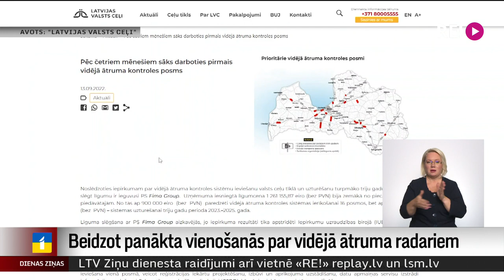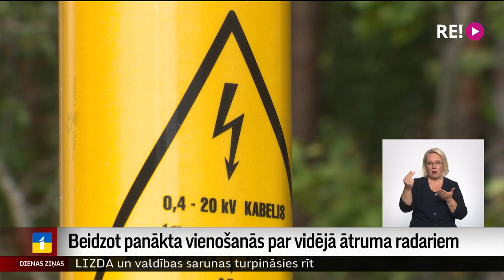Beidzot panākta vienošanās par vidējā ātruma radariem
Vidējā braukšanas ātruma radari būs. Pirmais posms, kur auto vadītāju ātrums tiks fiksēts vairāku kilometru garumā, sāks darbu jau pēc četriem mēnešiem. Sarežģījumu jauno radaru ieviešanā bijis daudz, un tikai vakar saņemta atļauja parakstīt līgumu ar uzņēmumu, kurš būs atbildīgs gan par ierīkošanu, gan uzturēšanu. Plašāk stāsta Dāvids Freidenfelds.